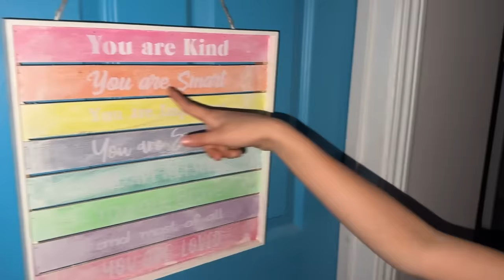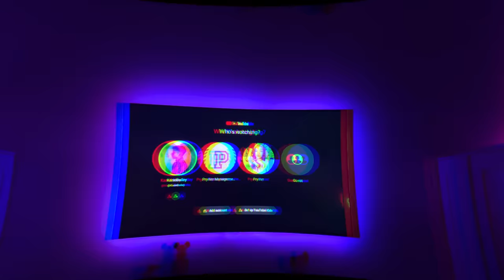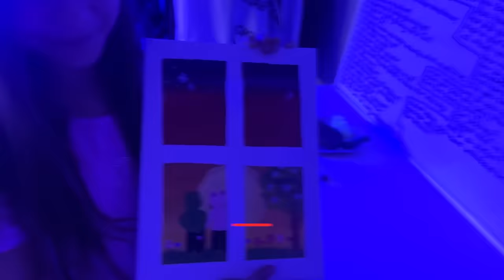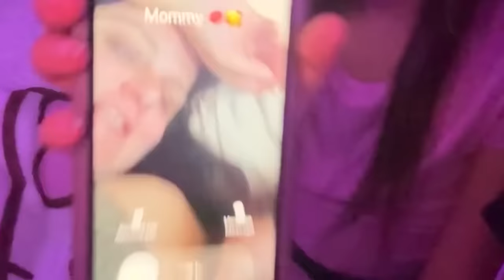SNEAKING OUT TO HOLLYWOOD w/MY LITTLE SISTER !!